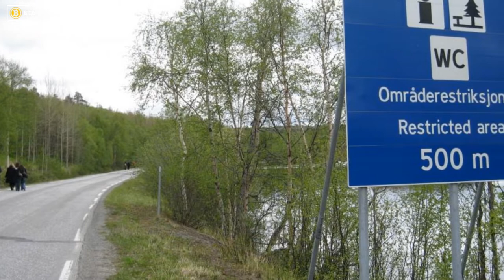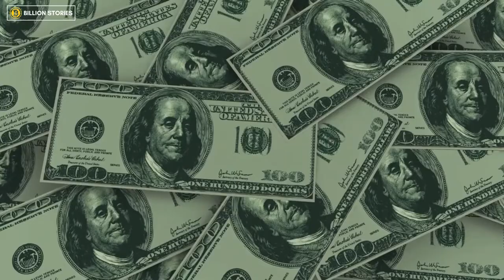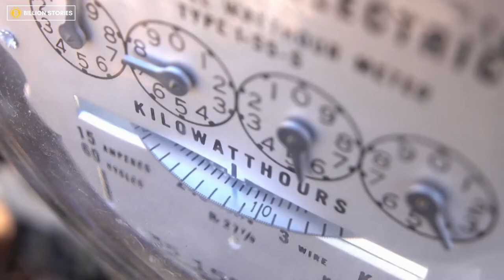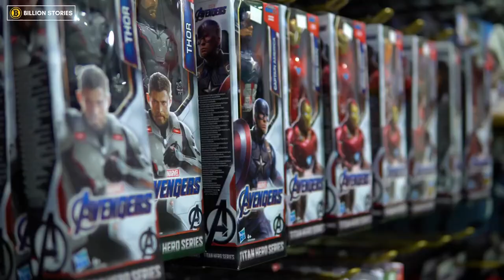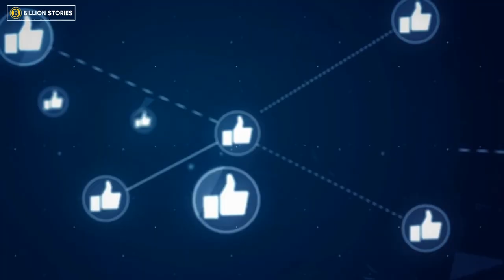25 Things You Didn't Know About Norway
- ✅ Top 10 amazing facts about Norway
- ✅ Norway facts
- ✅ 25 unknown facts about Norway
- ✅ 15 facts about Norway
- ✅ fun facts about Norway
- ✅ Norway facts about sun
- ✅ Norway facts for kids
- ✅ Norway fun facts
- ✅ Norway culture and lifestyle
- ✅ Norway midnight sun
- ✅ Norway history
- ✅ facts about Norway geography
- ✅ facts about Norway for kids
- ✅ amazing facts about Norway
- ✅ 10 things you didn't know about Norway
- ✅ things you should know about Norway
- ✅ things you didn't know about Norway
- ✅ interesting things about Norway
- ✅ 10 things about Norway
- ✅ cool things about Norway
- ✅ Top 10 Facts about Norway

🟠🟠Chapters

☑️0:00 - 25 things You Didn’t Know About Norway

☑️0:05 - Introduction

🔴 25 Things You Didn’t Know About Norway: Norway is a Scandinavian country in Northern Europe. It’s the biggest and northernmost of the five Scandinavian countries, Sweden being the largest and Denmark the southernmost. The total area of the country is about 646,000 square kilometres (251,000 sq mi), which is roughly equivalent to the combined areas of California, Washington, Oregon, Idaho, and Nevada. The capital is Oslo and it’s the most populous city with over 963,000 inhabitants.